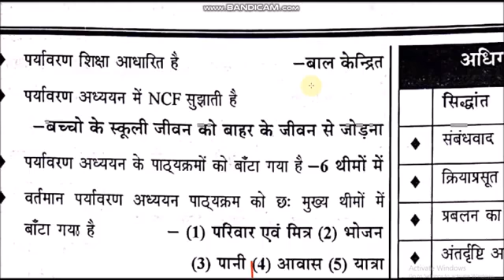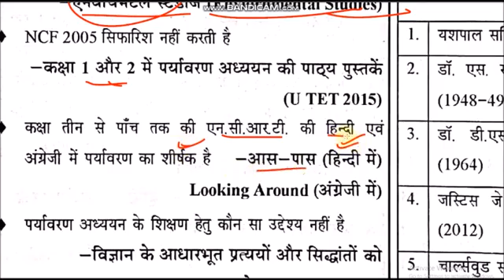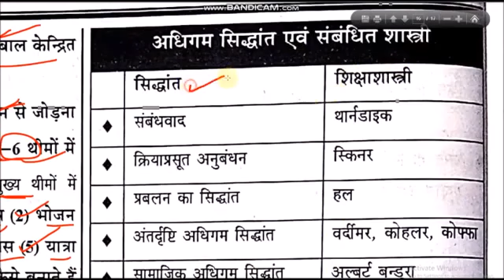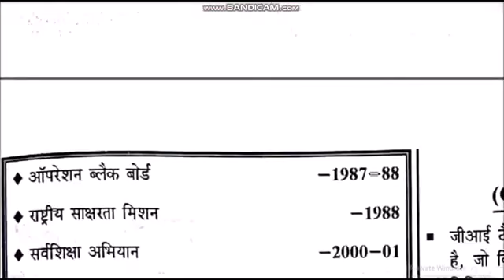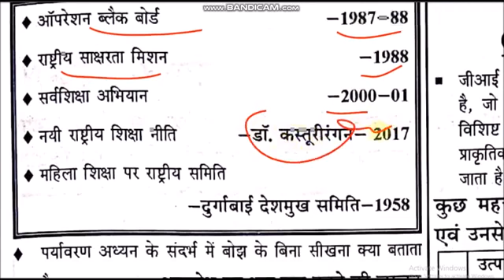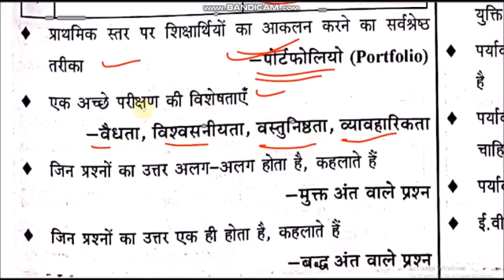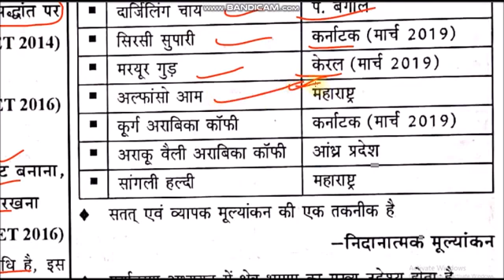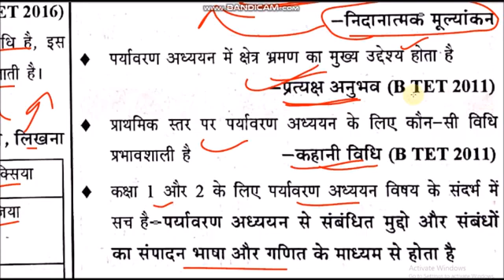🔴SUPER TET EVS (पर्यावरण) Important Question | Class -01 | EVS (पर्यावरण) (शिक्षक भर्ती परीक्षा)